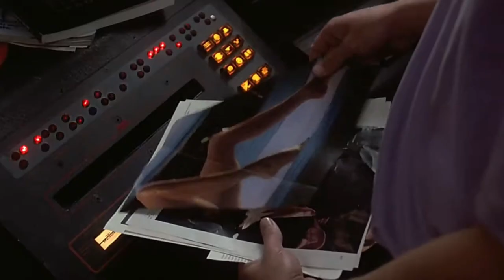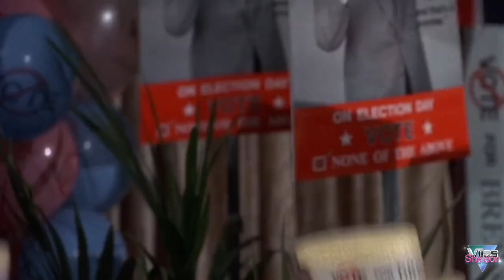The Films of 1985: St. Elmo's Fire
Re-upload for the Films of 1985! What changed? Just a new intro was created for it. If you want to watch the original upload without the intro,

A lot of great films came out in 85. Some of my childhood favorites! If I had to choose only 5 films from this year, they would be the following: The Goonies, Rocky IV, Back to the future, Just one of the guys and The last dragon. What would your top 5 picks of 1985 looks like? I’m interested to know.

I absolutely love this song. It’s a very uplifting song that always puts me in a good mood.

I try to include as much as I can. It all varies on what I'm able to find and what's in good quality. A list of films used can be found below. Movies with * next to them are the films I saw for the first time. Either I put them off for whatever reason, never fully completed them, never heard of them or never got around to watching them until this edit came along. I usually like discovering films that are suggested to me by followers/subscribers. I can easily google a list of films but it’s more fun to see what films others might like.

I don’t post much but I do share snippets of what I’m working

Thanks for the folks who made suggestions:
John Spinnenweber
Shane Freeman
Shawn Gregory*
Marian Ursu
James Stegall
Luis Eduardo Romero Garcia
Kim Jack
Ahi Dharma
Joshua Wigler
Brian Hart
Pamela Grace
James Abrahamson
Rob lane
Jacob Harder
Ellie Foster DeBord
Joey Balderas
Shane Freeman

Movies used in alphabetical order:
A View to a kill
After hours
American flyers
American Ninja Trailer clip
Baby Secret of the lost legend
Brazil*
Brewster’s Millions
Care Bears the movie
Cat’s eye
Clue*
Cocoon
Commando
DARYL
Day of the dead
Death Wish 3*
Demons
Desperately Seeking Susan
Enemy mine
Ewoks: The Battle for Endor
Fandango*
Flesh + Blood*
Fletch*
Friday the 13th part 5
Fright Night
First Blood 2
Ghoulies
Girls just want to have fun*
Gotcha!
Gymkata
House
Howling 2*
Into the night*
Invasion USA
Just one of the guys
Kiss from the Spider woman*
Krush groove*
Ladyhawk*
Legend
Lifeforce
Mad Max 3
Malibu Express*
Mask
Mischief
My Science project
National Lampoon’s European vacation
Nightmare on elm street 2
Once bitten
Out of Africa
Pale rider*
Pee Wee’s big adventure
Perfect
Police academy 2
Police story
Porky’s 3
Private Resort*
Rainbow Brite and the Star Stealer*
Re-animator
Real genius
Red Sonja
Remo Williams: The adventure begins
Return of the living dead
Return to Oz
Rocky IV
Santa Clause
Secret Admirer*
Silver Bullet
Silverado*
Spy like us
St. Elmo’s fire
Summer rental
Sweet dreams*
Teen wolf
The Adventures of Mark Twain*
The black cauldron*
The boys next door*
The explorers
The goonies
The heavenly kid*
The jewel of the Nile
The last dragon
The legend of Billie Jean
The man with one red shoe
The stuff
The sure thing
To live and die in L.A.*
Tuff turf*
Vision quest
Volunteers*
Weird science
White Nights*
Witness
Yes Mad’am
Young Sherlock Holmes*

Suggested movies I didn’t get to include:
The Slugger’s wife - couldn’t find a good quality version
Max Headroom: 20 minutes into the future - couldn't find a good quality version
Heaven help us - ran out of space
The falcon and the snowman - didn’t get to watch it
Prizzi's honor - didn't get to watch it